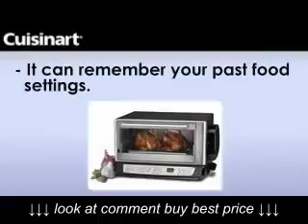Cuisinart Convection Broiler Toaster Oven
Cuisinart Convection Broiler Toaster Oven, Cuisinart Convection Broiler Toaster Oven